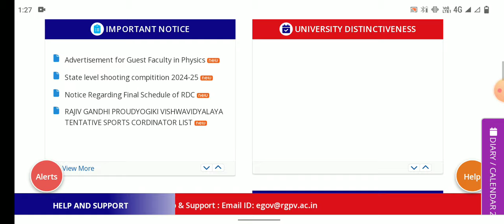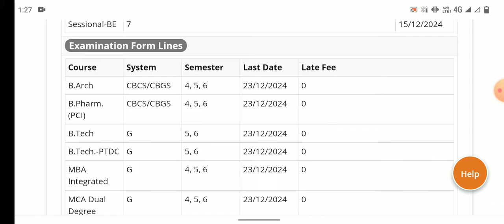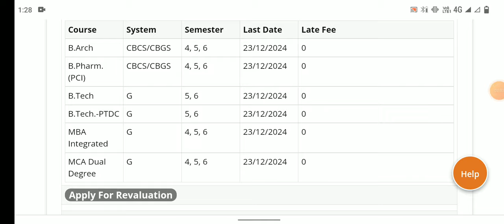Exam Form line Open हो गया 😯 | RGPV Big Update 😱 | 3rd Year exam start? | RGPV Today News 📰